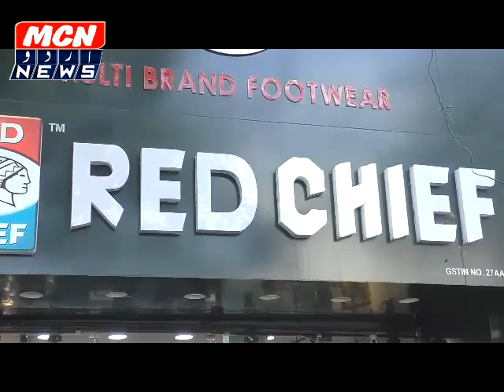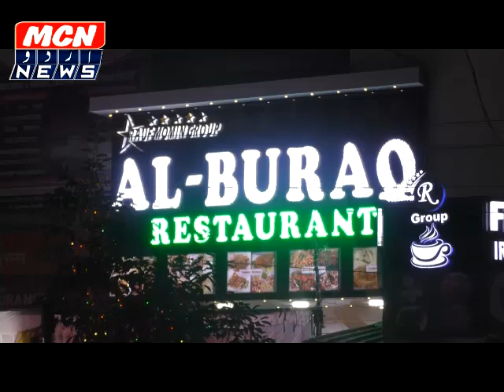नांदेड मे इतनी तलवारे कहाँ से आई?